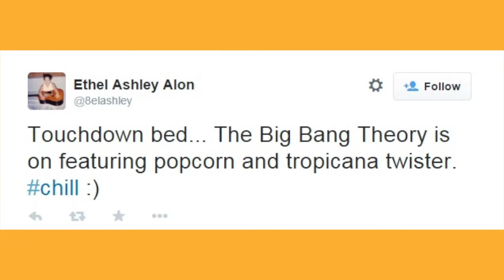Tropicana Twitter Surprise Treat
We gave away some early Christmas presents! Find out who the lucky ones were and how they KeepItReal!